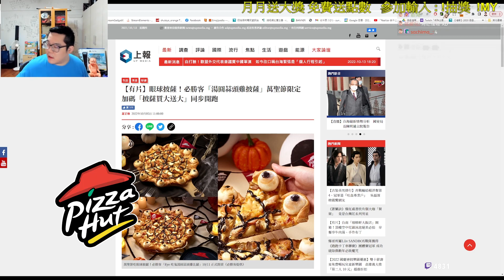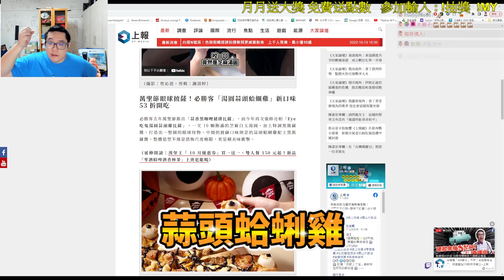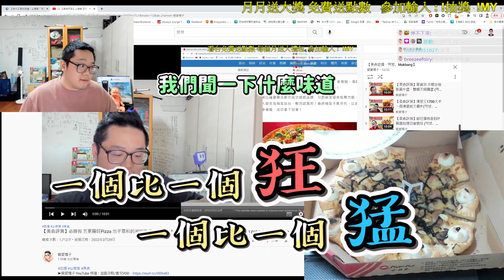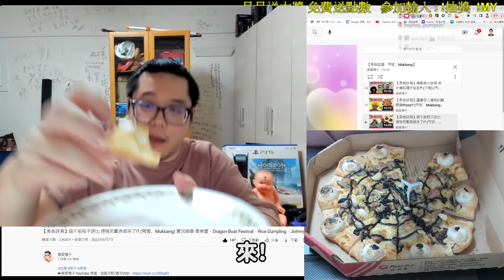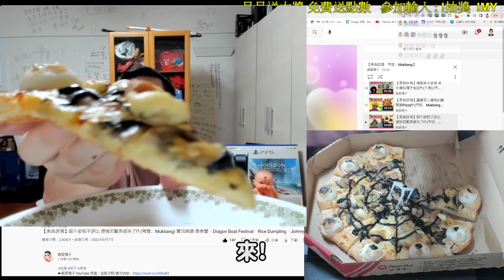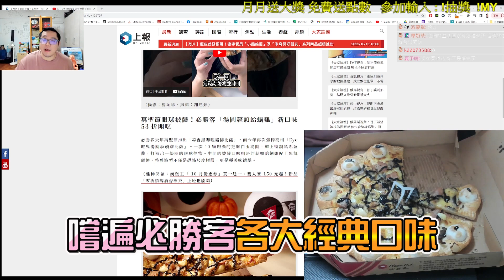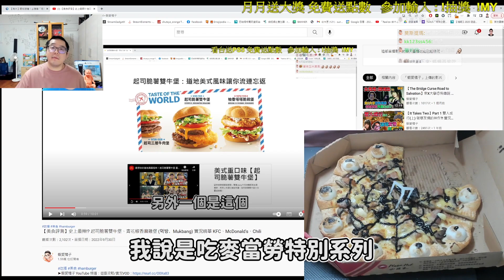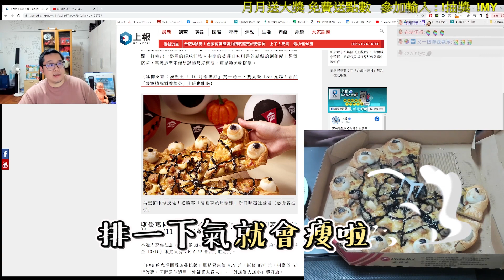【美食評測】好吃到流淚!? 必勝客萬聖節限定 湯圓蒜頭雞PIZZA (먹방、Mukbang) 實況精華 Pizzahot、Holloween、Sweet dumpling